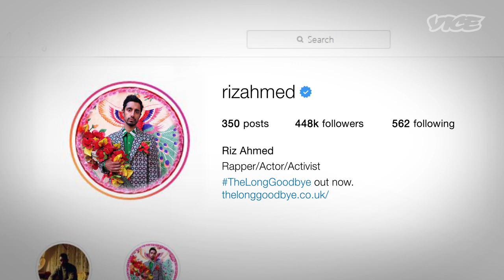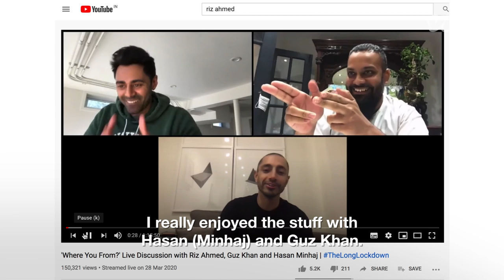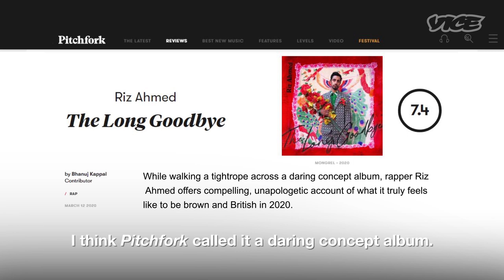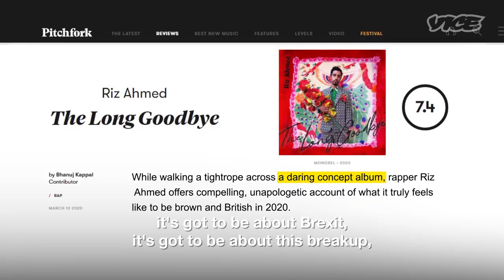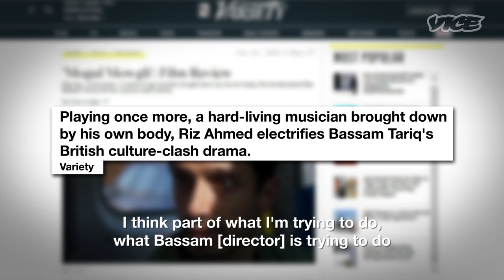Riz Ahmed On His New Album, The Long Goodbye, Coronavirus, Brexit | Under Lockdown With Riz Ahmed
Riz Ahmed, British Emmy-winning actor and rapper famed for his recent appearances in Star Wars: Rogue One and HBO’s The Night Of, has a new album and short film, The Long Goodbye. We caught up with him to talk COVID-19, immigration, identity and making music that helps him get stuff off his chest.

In ‘Under Lockdown’, we speak with artists who are at home, and creating music, art, cinema and the works that keep us afloat.